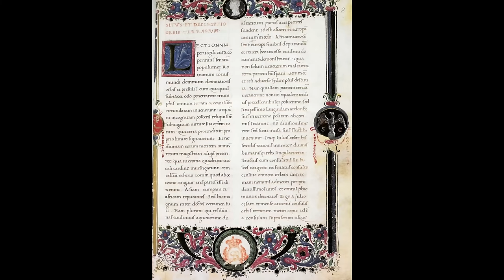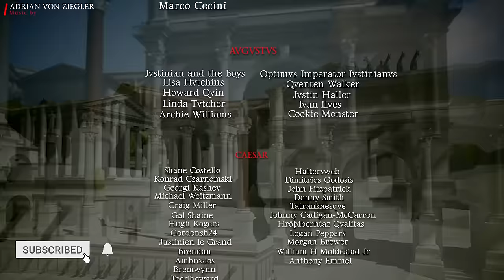Empire Romain : La Différence entre l'Est et l'Ouest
Plongez au cœur de l'histoire avec notre dernière vidéo qui met en lumière la lutte titanesque entre l'Empire romain d'Orient et d'Occident ! 🏛️ Découvrez des statistiques fascinantes et des confrontations épiques pour savoir lequel était le plus puissant. Des armées aux empereurs, des villes aux provinces, chaque détail est scruté pour comprendre la chute de ces géants antiques. 🛡️👑 Ne ratez pas cette aventure historique épique ! HistoireRomaine EmpireDivisé 🌍📜

👉 Cette chaîne est réalisée en collaboration avec @Maiorianus_Sebastian

00:00:00 - Introduction à la comparaison des empires
00:00:45 - Divisions et réunifications de l'Empire
00:02:24 - Comparaison de la taille et de la population
00:04:36 - Comparaison des villes de l'Empire
00:07:28 - Comparaison des provinces romaines
00:08:41 - L'avantage géographique de l'Est
00:11:03 - Taille de l'armée et qualité des empereurs
00:15:19 - Conclusion sur la chute de l'Ouest et l'Est